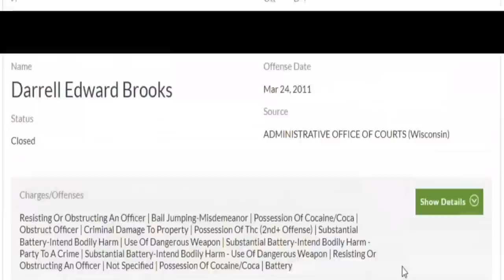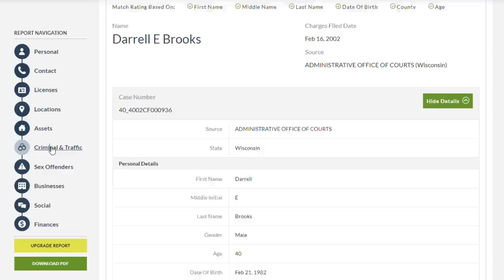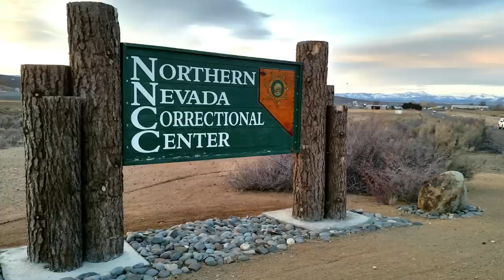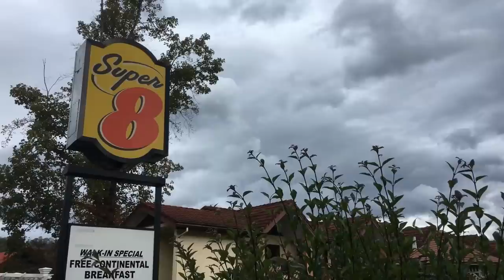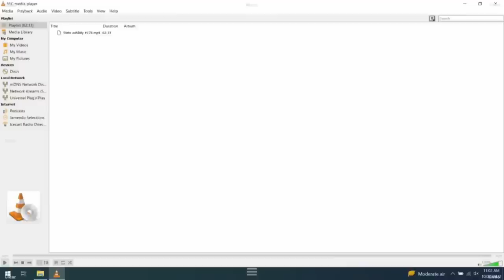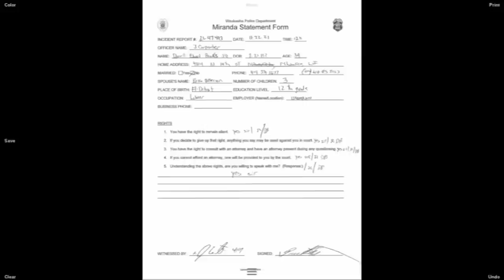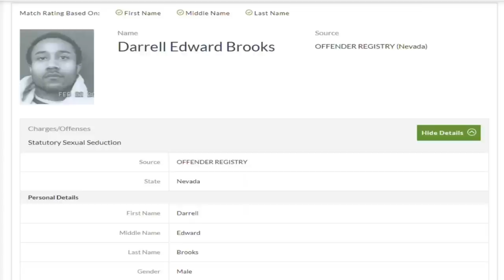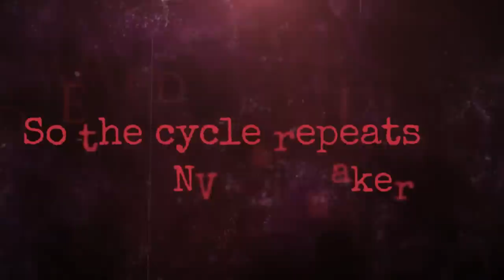Darrell Brooks Jr confusion of his father with Full Background Story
Paralegal View: The real Darrell Brooks
n March 2007, Darrell Brooks Sr. made headlines when he was apprehended for making a bomb threat to the Nugget Casino Resort in Sparks, Nevada, a place where rooms cost just $43 per night. Convicted of conspiring to disturb the peace, a gross misdemeanor, he was subsequently banned for life from the casino. Suspicion loomed over his son, Darrell Brooks Jr., suggesting that the apple didn't fall far from the tree. Darrell Brooks Sr.'s criminal record also included a conviction for statutory sexual seduction, a charge related to engaging in sexual activity with a minor under 16, as per Nevada law, back in January 2007.

Adding to the list, Brooks Jr. faced charges for failing to report a change of address, a requirement for registered sex offenders. Court documents indicated that he was still wanted in Nevada for failing to appear in court for this charge, having missed a court date.

Fast forward to a tragic event where Brooks Jr. allegedly plowed his red Ford SUV into the annual Christmas parade in Waukesha, Wisconsin, resulting in five fatalities. The failure of our criminal justice leaders to protect us from such a menace is evident, and it extends beyond just John Chisholm, the Milwaukee County District Attorney. In this exclusive investigation, we expose the individuals responsible. The national outrage surrounding Darrell E. Brooks' freedom to commit such a heinous act in the Waukesha parade has centered on John Chisholm, but our examination reveals that he is just one part of a larger problem. Many court officials in Waukesha and Milwaukee Counties share, and perhaps bear more, responsibility for Darrell E. Brooks Jr remaining free, despite his extensive criminal history.

Our investigation uncovers questionable decisions made by former public defenders who assumed court commissioner positions, revealing a backlogged and inefficient criminal justice system. A system where counties and states fail to communicate, and court officials prioritize matters like the Delta variant over removing repeat offenders from our streets."